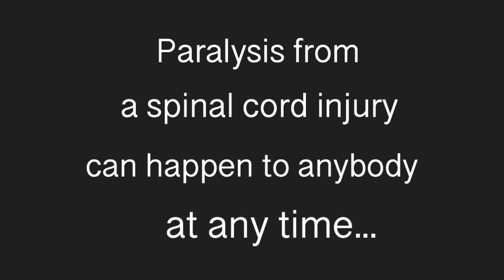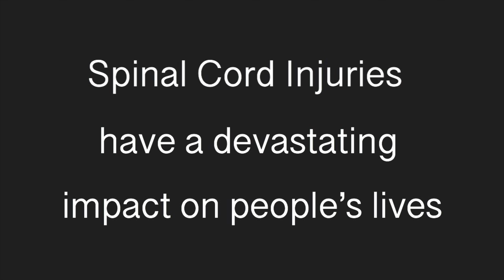Life After Spinal Cord Injury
A video for spinal cord injury awareness day